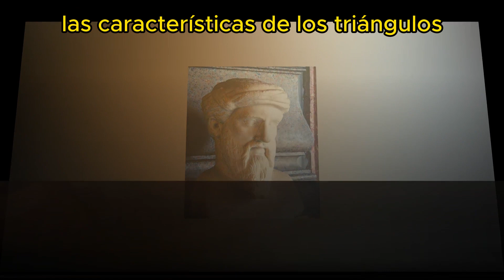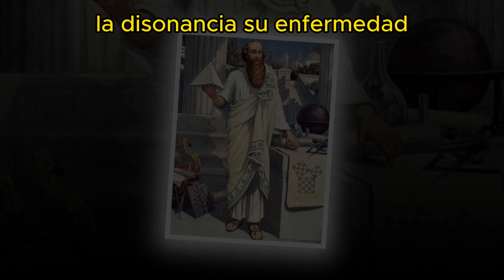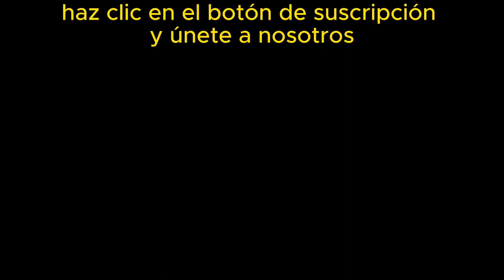Pitágoras y sus Frases